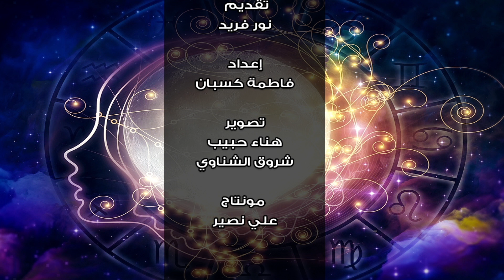اتفرج | حظك والأبراج : توقعات الأبراج اليوم السبت 16 ديسمبر 2017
حظك والأبراج : توقعات الأبراج اليوم السبت 16 ديسمبر 2017
"اتفرج".. عملك برنامج خاص عن الأبراج، ممكن من خلال دقائق بسيطة، تتعرف على حظك اليوم وتعرف حالتك العاطفية وموقفك المهني